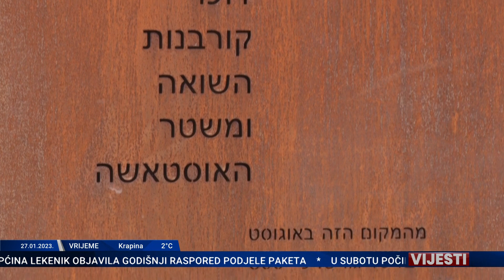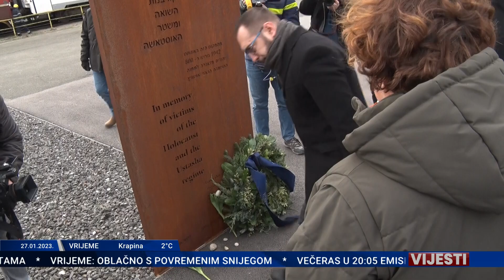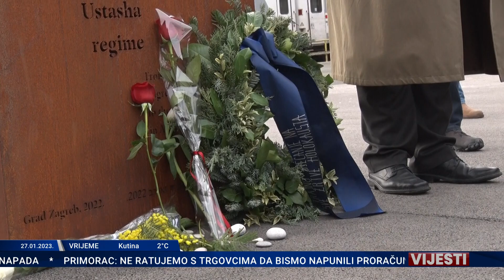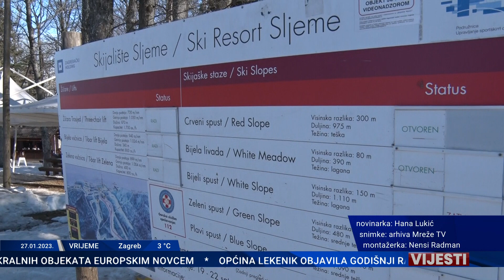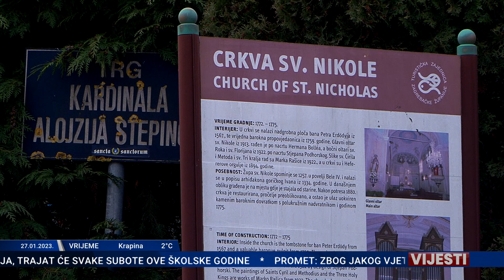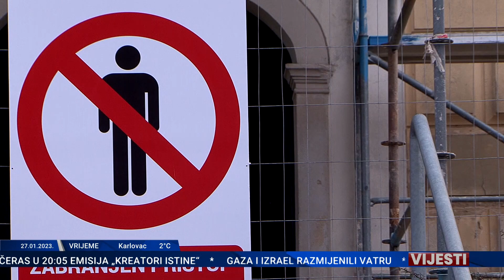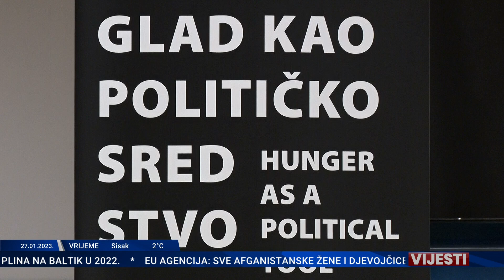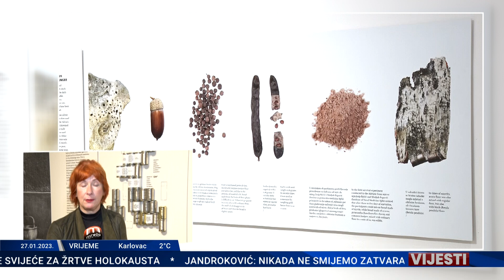VIJESTI 27.01.2023.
Mreža Tv